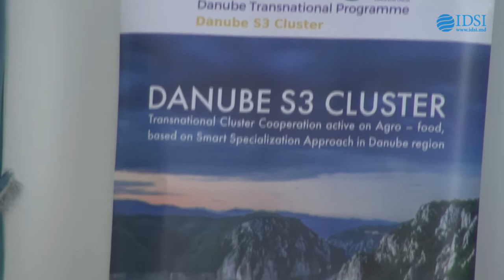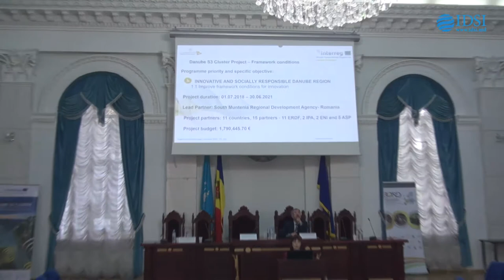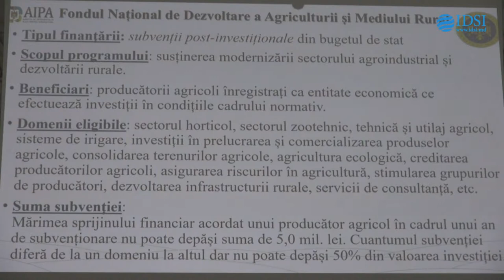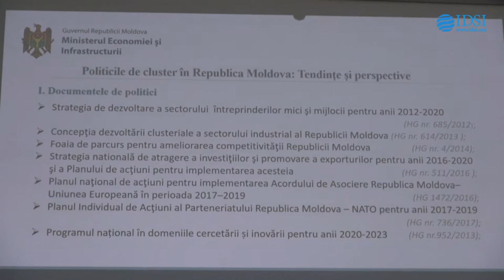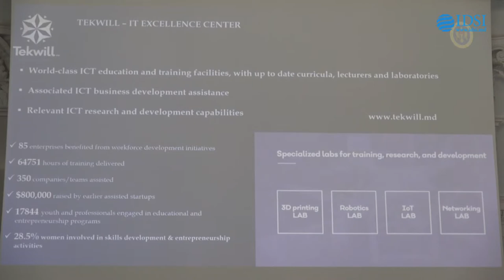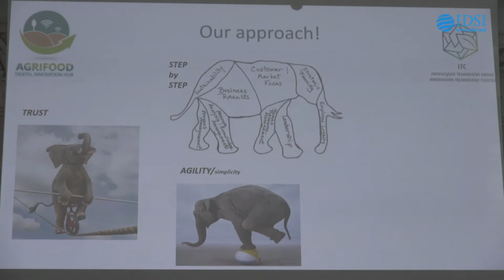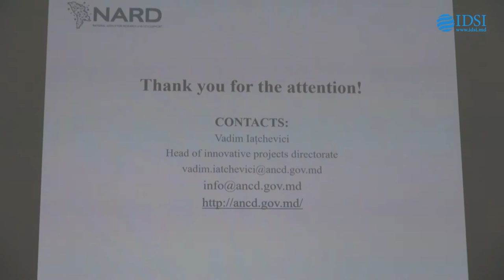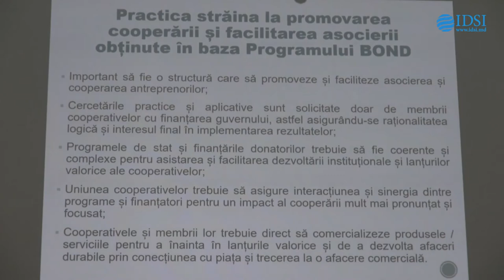Suport oferit clusterelor din sectorul agroalimentar pentru transformarea digitală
Rețeaua de Transfer Tehnologic a Moldovei, în calitate de partener ENI – (European Neighbourhood Instrument) în cadrul proiectului “Cooperarea transnațională a clusterelor active în domeniul agroalimentar, bazată pe abordarea specializării inteligente în regiunea Dunării”, acronim - Danube S3 Cluster și Academia de Științe a Moldovei în calitate de Partener Strategic Asociat organizăm la data de 01 Octombrie 2019 Mid – Term Conference, Suport oferit clusterelor din sectorul agroalimentar pentru transformarea digitală.
Evenimentul va reuni peste 80 de participanți ce vor reprezenta societatea civilă, mediul de afaceri, institutele de cercetare - dezvoltare din domeniul agro-alimentar, clusterele, asociațiile de suport în afaceri precum și partenerii proiectului de peste hotare.
Reprezentanți din cadrul Ministerului Agriculturii, Dezvoltării Regionale și Mediului, Ministerului Economiei și Infrastructurii, Delegaţia Uniunii Europene în Republica Moldova și partenerii proiectului de peste hotare în cadrul evenimentului vor aborda următoarele subiecte:
• Politicile și cadrul legal național pentru suportul agricultorilor;
• Politicile de cluster în Republica Moldova: Tendințe și perspective;
• Tendințele Uniunii Europene și oportunitățile de clusterizare în sectorul agroalimentar;
• HUB-uri digitale inovaționale: Cazul Sloveniei;
• Oportunități de finanțare pentru transferul tehnologic;
• Principalele rezultate obținute și planificarea ulterioară a activităților din cadrul proiectului Danube S3 Cluster.
În această ordine de idei, Vă invităm să participați la evenimentul menționat mai sus, la data de 01 Octombrie 2019, În incinta Academiei de Științe a Moldovei, Sala Azurie, începând cu orele 09:30.